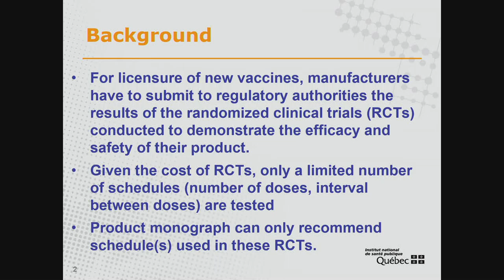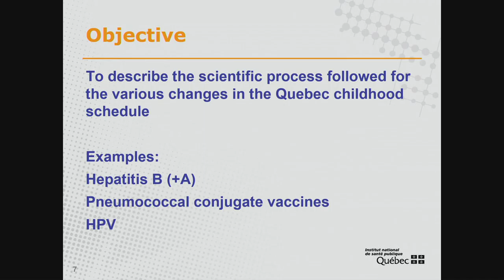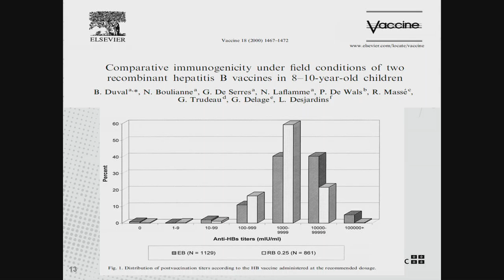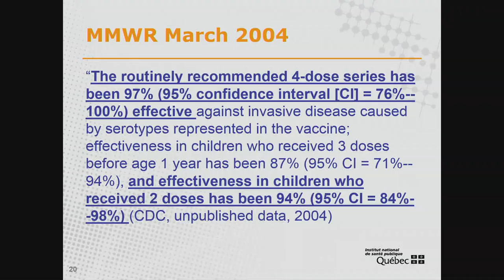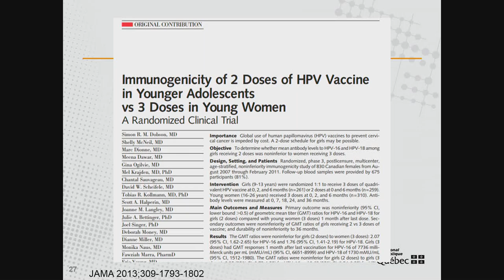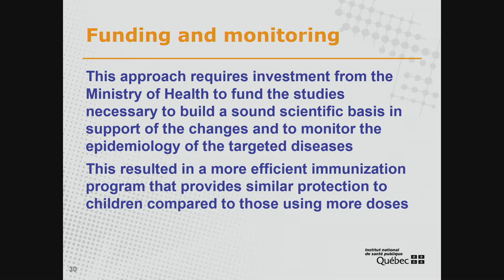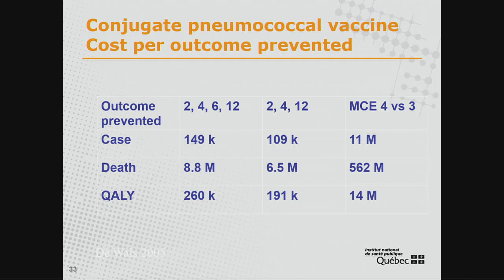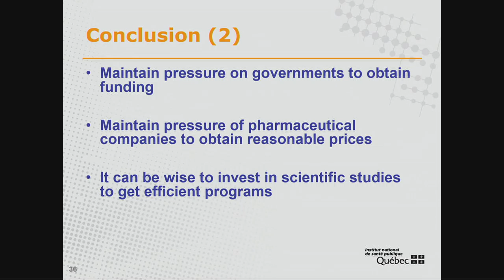Similar protection with less costly schedules: getting more efficient immunization programs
Gaston Deserres